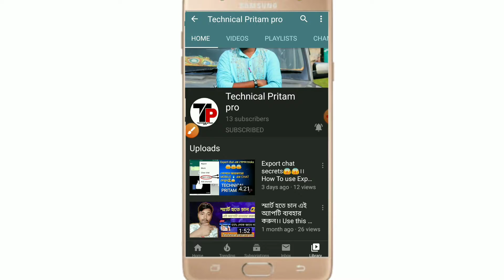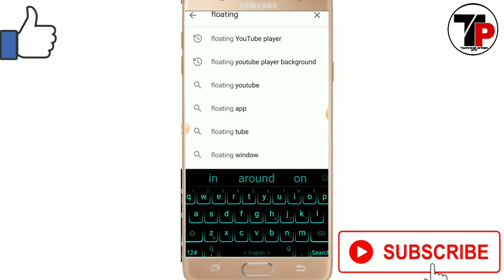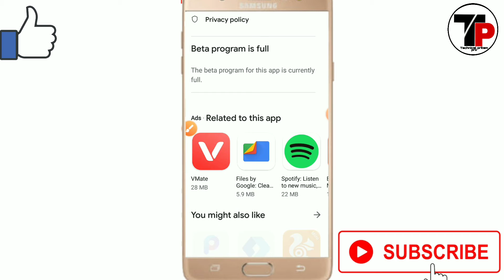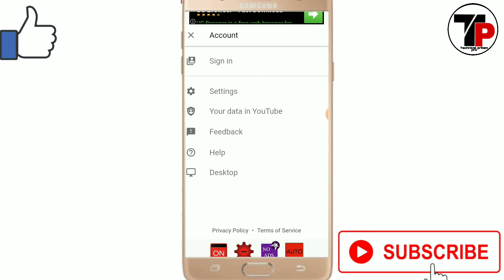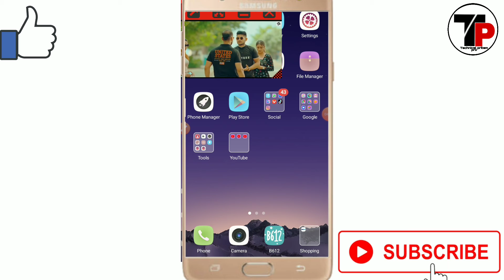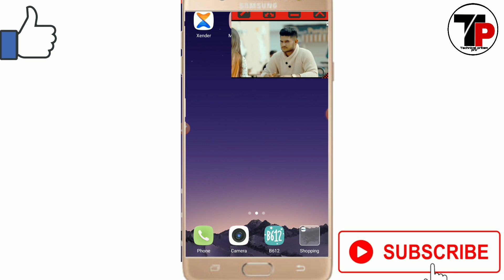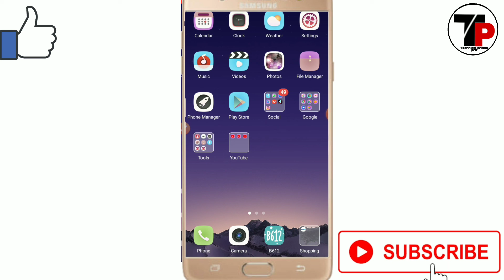সারাদিন ইউটিউব ব্যবহার করলেও নেট শেষ হবে না। 😊 No root😵 no restart 😰⚡⚡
সারাদিন ইউটিউব ব্যবহার করলেও নেট শেষ হবে না।
The internet will not be finished by the day of the YouTube.
How to use floating YouTube player app.
Kaise floating app use Kare.😳😳

আমার সাথে socal media তে add এবং যুক্ত হতে গেলে নীচের 👇link গুলো follow করো
My telegram channel link 👆-= Technical pritam pro
All time technology 💖💖